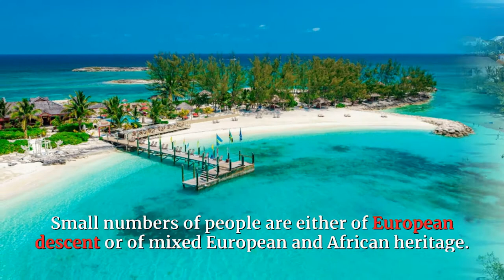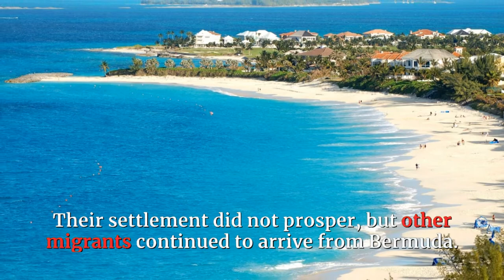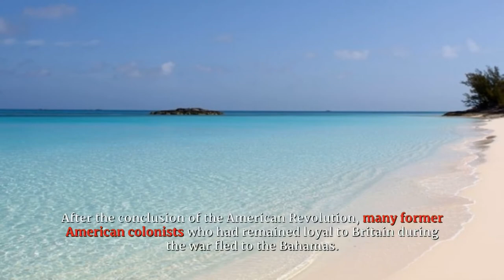LET'S GET TO KNOW THE BAHAMAS IN ALL ITS DETAILS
This video is about THE BAHAMAS